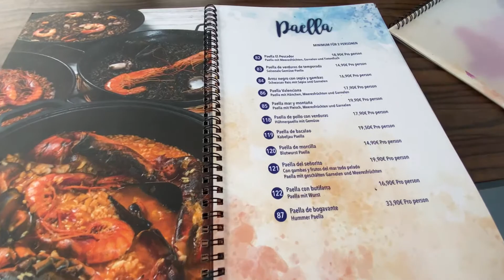IN HOMBURG SAARLAND + LUNCH AT EL PESCADOR RESTAURANT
Homburg is a town in Saarland, Germany and the administrative seat of the county of Saarpfalz. With a population of approx. 41,822 inhabitants, it is the third largest town in Saarland. The medical department of the University of Saarland is situated here. The city is also home to the Karlsberg beer brewery.

Love lots
Rhoda♥️

Track: Jim Yosef, Electro-Light, Anna Yvette, Deaf Kev and tobu -Destiny [NCS10 Release]
Music provider by NoCopyrightSound